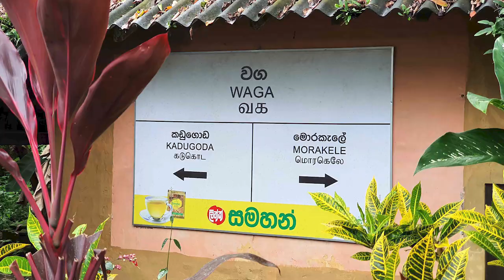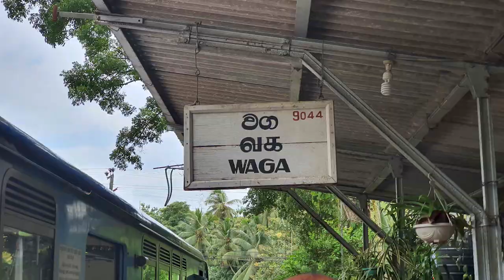Waga Railway Station - video 1